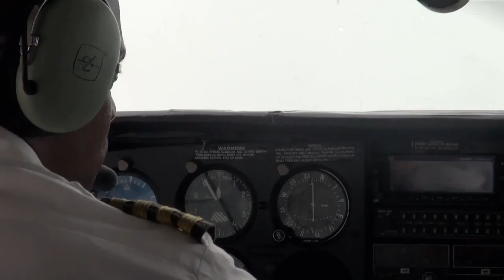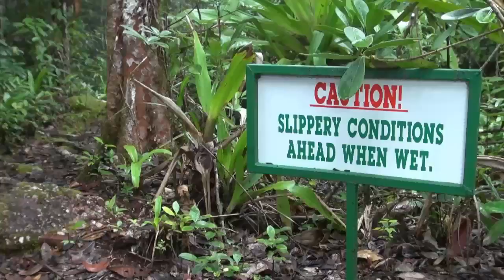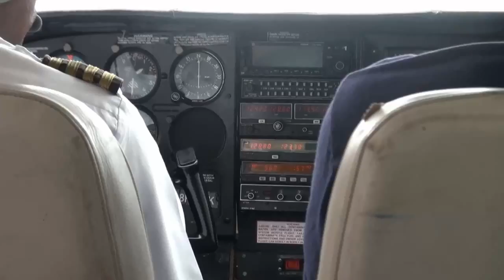Kaieteur Falls Guyana 2012 - Journey from Ogle Airport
Kaieteur is one of the most powerfull waterfalls in the world.  It is located on the Potaro River in Central Guyana.